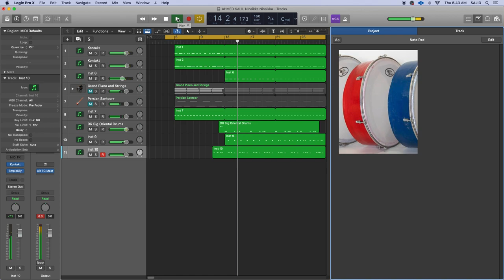New Duff Track 2021 - Duff Beat - Duff Loops - BPM 160 - Background Duff -